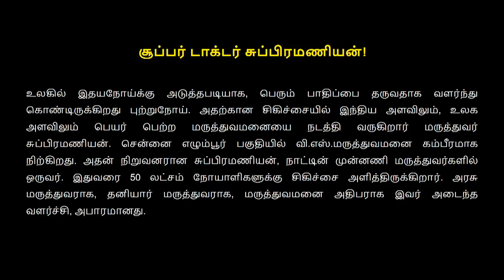IBCN Entrepreneur Of the Week #36 - Mr Subramanian